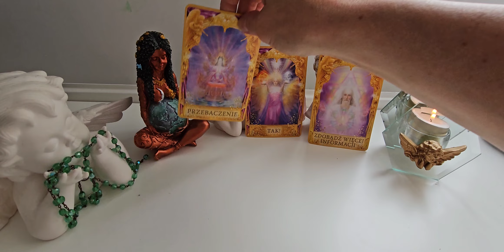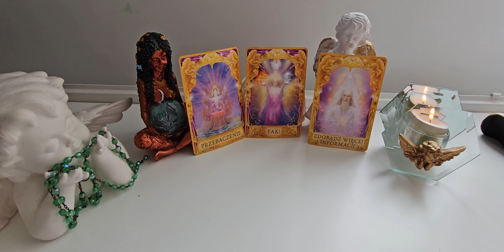20.06.2023 Przesłanie z kart "PRZEBACZENIE"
Nadeszła pora,  by odrzucić poczucie winy, jakie w sobie nosisz z powodu dawnych popełnionych przez Ciebie błędów. Przyjmij do wiadomości, że na tamtą chwilę zrobiłeś wszystko, co było w Twojej mocy, nawet jeśli rezultaty były dalekie od oczekiwań. Poproś Anioły o uwolnienie się od smutku lub bólu. Tylko dzięki temu możesz być prawdziwie wolny.